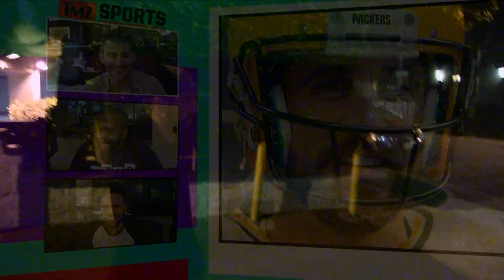Aaron Rodgers & Danica Patrick: First Coupley Public Event | TMZ Sports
Aaron Rodgers doesn't seem to be doing happy handstands like Danica Patrick.